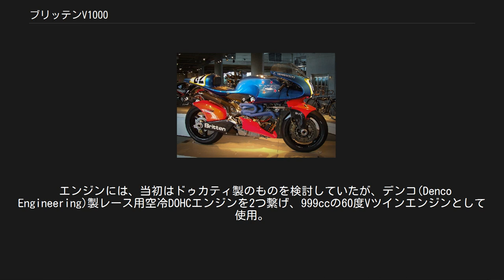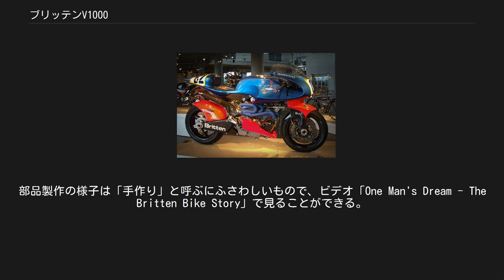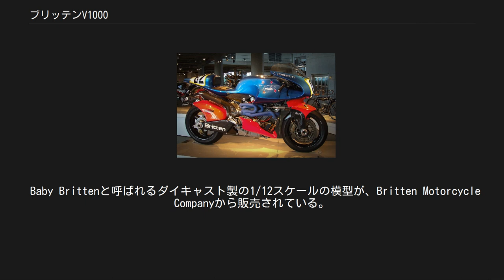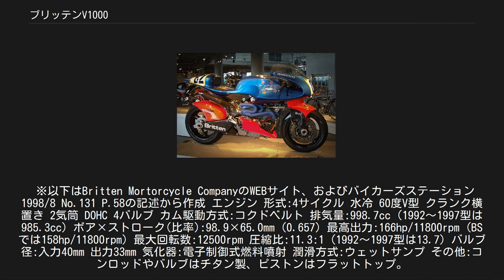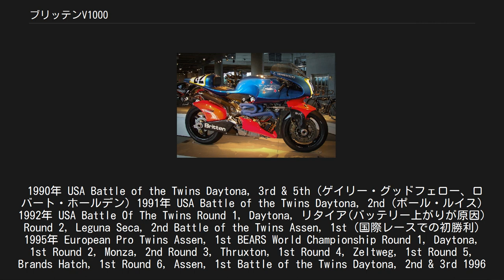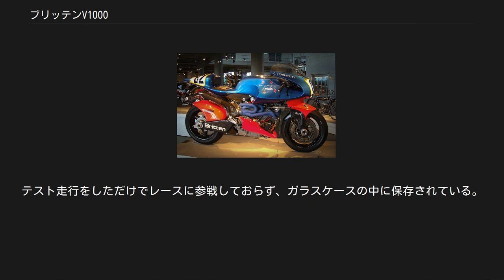ブリッテンV1000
ブリッテンV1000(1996年型) ブリッテンV1000 (Britten V1000) とは、ニュージーランドのエンジニア、ジョン・ブリッテンが開発したオートバイである。
マシンの設計上は、1989〜1991年型と1992年型以降の2つに分けられる。
 ジョンは、最終的に1992年型のマシンを作成するまで、いくつかのプロトタイプを製作している。
本記事では、それらについても簡単に解説する。
 広く知られるのは1992年型以降のマシンで、従来のオートバイとは一線を画した特異な外観やサスペンション周りの機構、構造材としての炭素繊維・ケブラーの多用などが特徴であるが、エンジンを含むほぼ全ての部品を自作している点も特筆すべきである。
このモデルのマシンは、1994年にデイトナ・バイクウィークで行われたバトル・オブ・ザ・ツインズで勝利した他、出場したレースでは敵なしの強さを見せた。
 ブリッテンV1000は、FIMのオートバイ1000cc以下カテゴリにおける世界記録を、1994年に4つ更新している。
 エアロ・D・ゼロ(aero-d-zero)は、1985年にジョンが初めて空力特性を意識して製作したマシンである。
元々の名前はエアロ・D・ワンであったが、後に今エアロ・D・ワンと呼ばれるマシンを製作した後、エアロ・D・ゼロへ改名された。
 エンジンは、15度傾斜させたドゥカティ製ガソリンエンジン。
フレームはスチール製の格子状。
サスペンションは、フロントへはチェリアーニ製のフォークを、リアへはコニ製のショックユニットを使用。
 カウルはポリスチレンで型取りして作成した炭素繊維製フルカウルで、ライダーの体にフィットするようデザインされた形状と、前輪の上部まで突き出たフロントカウル、ハンドル部を大きく覆ったフェアリングが外観上の特徴。
ただし、このハンドル部のフェアリングは高速走行中に予期しないリーンの原因となることがあったので、速度記録に挑戦する場合は取り外されたという。
カラーリングはオレンジがかった赤で、両サイドに銀色のラインがある。
 最高速度は、BEARSのスピードトライアルにて247.8km/hを記録している。
 当初は公道を走られるように、ライトや方向指示器などが搭載されていた。
 エアロ・D・ワン(aero-d-one)は、ジョンが1987年にエアロ・D・ゼロの次に製作したマシンである。
 外観上はエアロ・D・ワンと類似しているが、炭素繊維・ケブラー製の一体成形カウルとなった。
カラーリングは上部がオレンジがかった赤で、両サイドに銀色のラインがあり、マシン下部は緑である。
 エンジンには、当初はドゥカティ製のものを検討していたが、デンコ(Denco Engineering)製レース用空冷DOHCエンジンを2つ繋げ、999ccの60度Vツインエンジンとして使用。
このエンジンはアルコール系燃料を使用するため、国際レースには出場できなかった。
これが後年ブリッテンV1000にてエンジンを一から作る理由の一つともなった。
エンジンをストレスメンバーとして使用し始めたが、まだ後年製造したマシンのようにフルストレスメンバーとしてではなかった。
 アルミニウム製のスイングアームはエンジンに直接取り付けられ、ショックユニットはエンジンの下にあった。
サスペンションはフロント・リア共にホワイトパワー製を使用。
ホイールはマービックのマグネシウム製である。
 最高速度は、1987年にBEARSのスピードトライアルにて238.5km/hを記録している。
 なお、ジョンがテスト走行を行った際にクラッシュさせてしまい、また自身も同時に大怪我をしてしまったため、それ以来オートバイに乗ることから離れるきっかけとなってしまったマシンでもある。
ちなみに、アラン・カスカートもこのマシンでクラッシュし、病院でジョンと鉢合わせしたという。
 ジョンが全ての設計と製造を行ったマシンである。
このマシンの開発期間は非常に短く、デイトナへの出場を決めた1988年6月に開発を始め、翌年1989年3月には出場できる状態になっていたというので、実質半年ほどである。
ジョンは1991年までこのマシンへ改良を加えながらレースに参戦し続け、最終的にはデイトナで最高2位(ライダーはポール・ルイス)を記録するまでになった。
 車両解説 エンジンは、ジョン自らが設計・製作した電子制御式燃料噴射の999.3cc水冷4ストローク60度Vツインエンジンである。
カム駆動方...